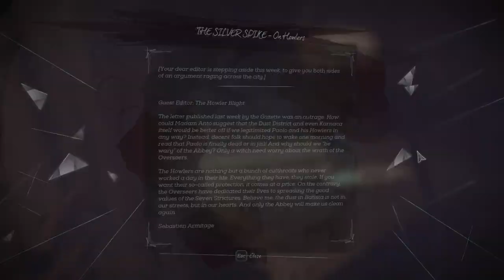Raz Plays... Dishonored 2 - Emily, Low Chaos [Ep. 13]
The Clockwork Mansion [Part 3]

In this episode, we have our first encounter with Paolo, leader of the Howler gang. After that, we grab the rewiring tool from the shopkeeper and continue on our way towards Jindosh’s mansion.

Also, for some reason, voice audio wasn’t recording when I recorded this episode so it’s mostly silence in this episode. Sorry for the inconvenience. :/